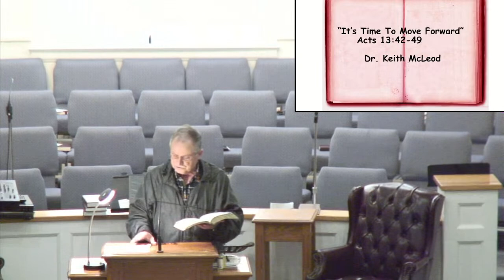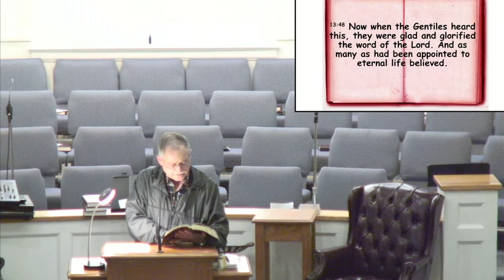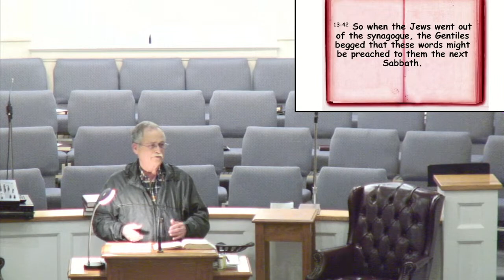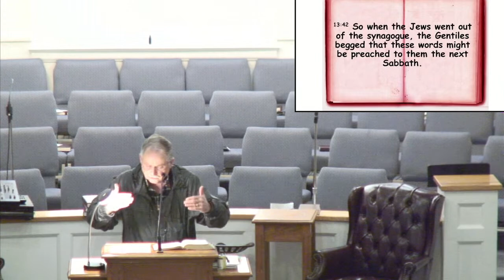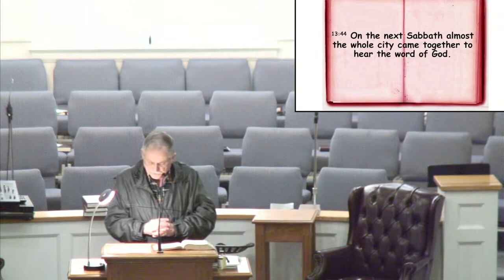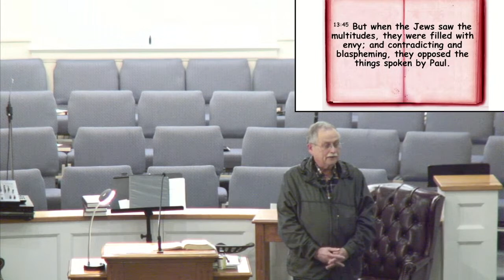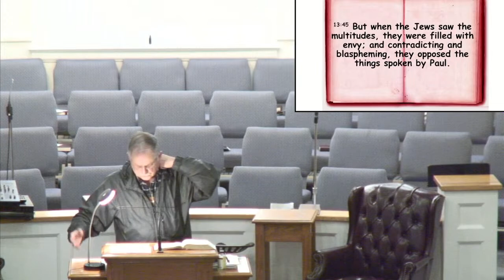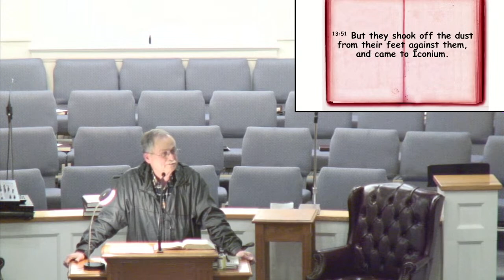2/1/2023 Wednesday PM Service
“It’s Time To Move Forward”
Acts 13:42-49

Dr. Keith McLeod